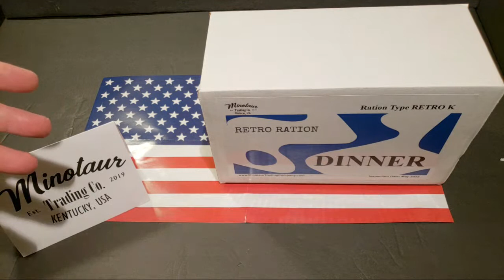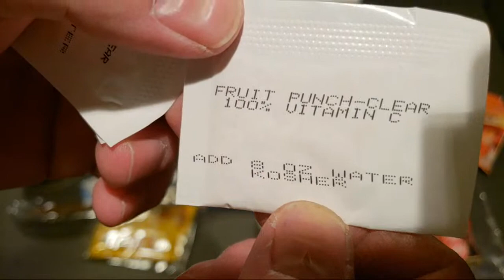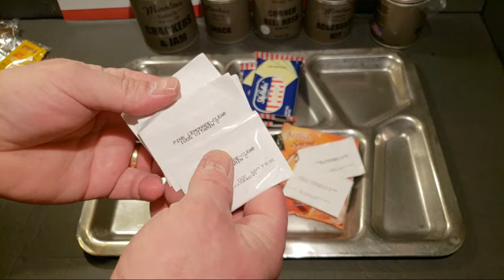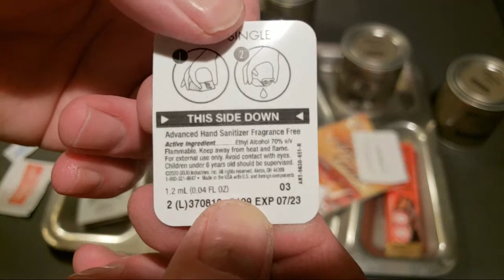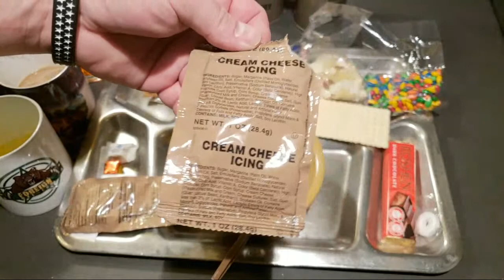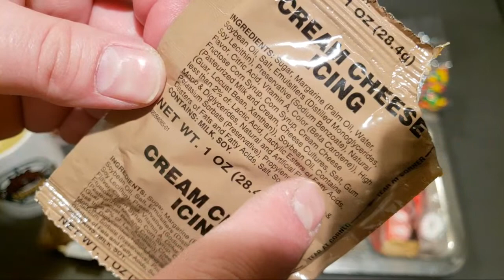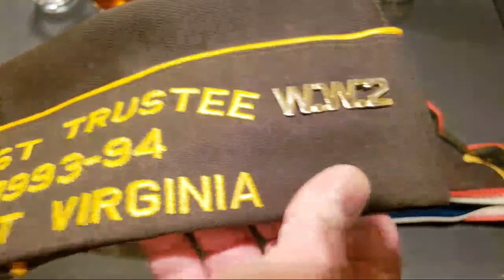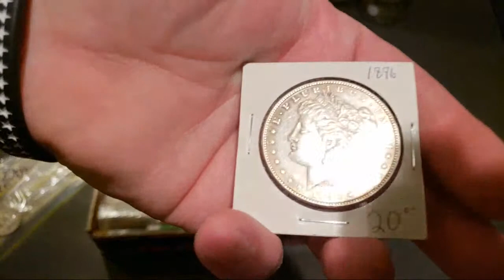K Ration Modern Day Take Memorial Weekend Smoke Show 🔴 Live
DubCstore.com
First time use Dub15 for 15 percent off. One time use only for first time visitors.

Saltycroccollectibles...

Lady Ration Reviewers List!